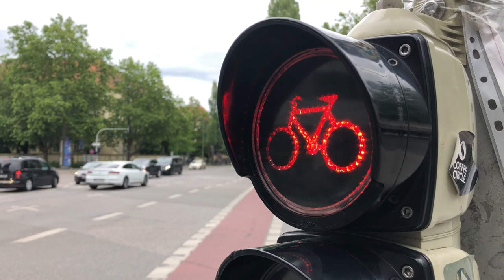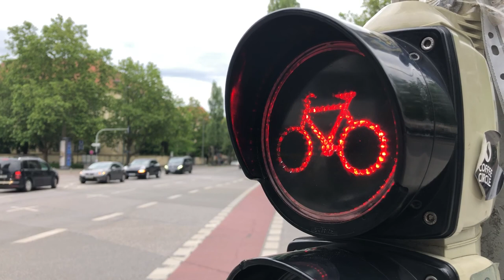Relaxing Music,Sleep Music,Study Music-Lights Of Utrecht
Lights Of Utrecht
sleep music
calm music
yoga music
study music
peaceful music
beautiful music
relaxing music